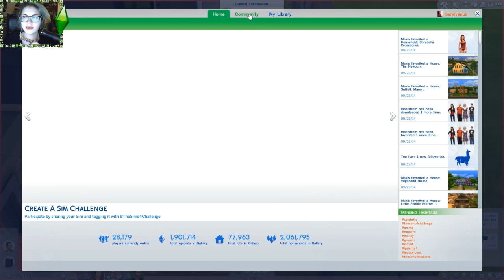Oyun Serisi - The Sims 4: Bölüm 4 - Olamayan Parti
Bu bölümde baktık evde çok kaldık, dedik bir parti düzenleyip azıcık da olsa sosyalleşelim... ama sonuç bu.